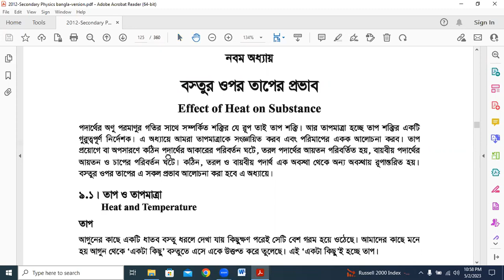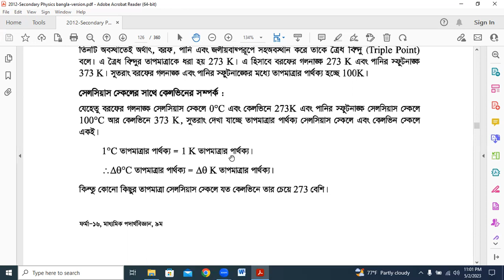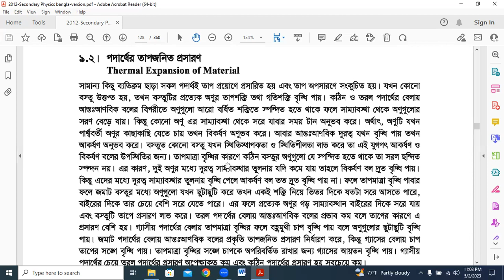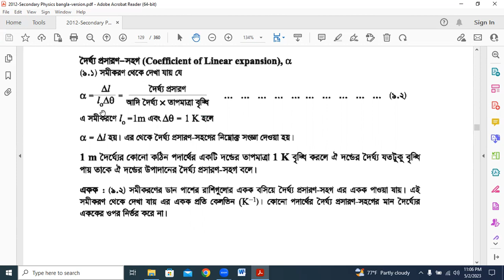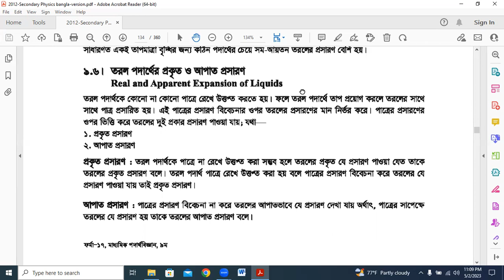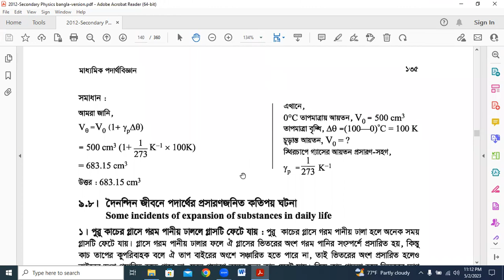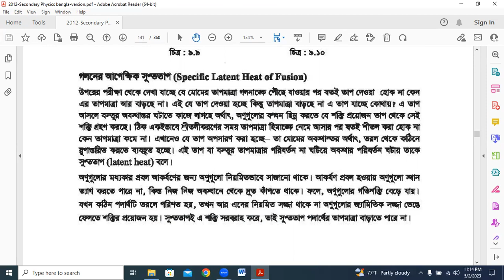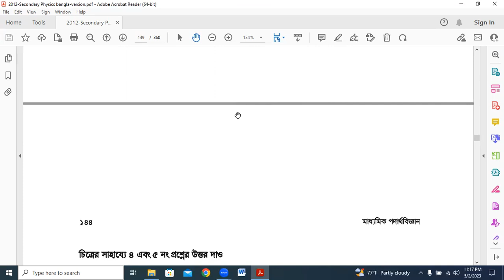প্রকৃত এবং আপাত প্রসারণ,ক্যালরিমিতির মূলনীতি,আপেক্ষিক তাপ Tutorial in Bangla By Motiar Sir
প্রকৃত এবং আপাত প্রসারণ,গলনাঙ্ক এবং স্ফুটনাঙ্ক এর উপর চাপের প্রভাব,ক্যালরিমিতির মূলনীতি,আপেক্ষিক তাপ Tutorial in Bangla By Motiar Sir||এসএসসিএইচএসসি পরীক্ষার শেষ সময়ের চূড়ান্ত প্রস্তুতি এর Tutorials in Bangla By Motiar Sir

Description:

Motiar Rahman